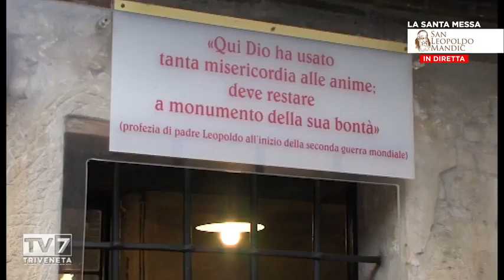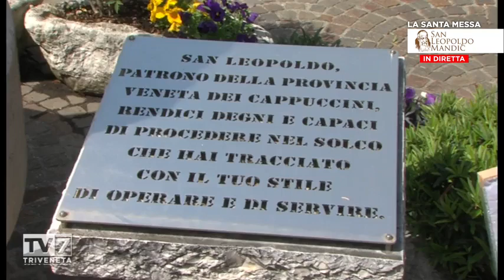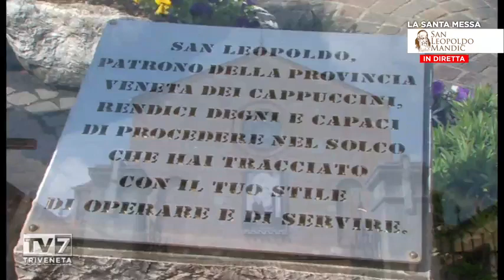La Messa per i malati oncologici e famigliari dal Santuario di San Leopoldo Mandic Padova